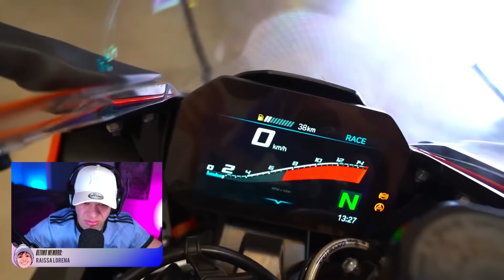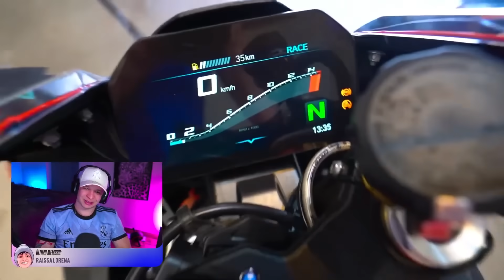ARUAN REAGE: REAÇÃO DO RENATO AO VER A S1000RR DELE FULL PPF !!😍 (FELIPE CORONADO) - Cortes do Aruan